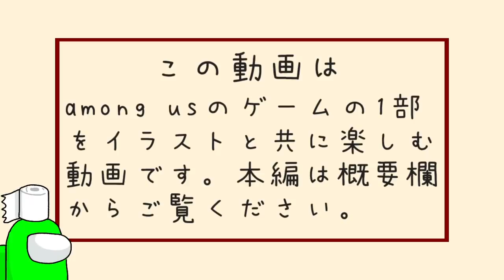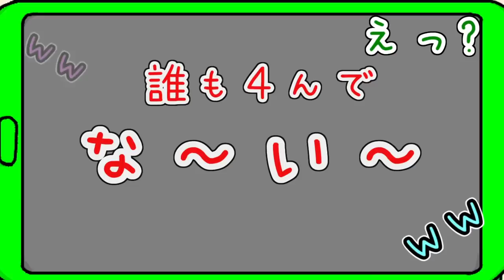【手描きAmong Us】高田村の高齢化/しんたろーの一騎打ち【切り抜き】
高田村は超高齢化村だった…ヤング組の中野あるま君、しんたろーくん、ふじみや君を入れてもカバーしきれない高齢化の波にリスナーは耐えきれるのだろうか。そして、なんでGENさんだけ違和感がないのだろうか…

高田健志
めーや
GEN
プテラたかはし
中野あるま
羊飼いK
おらふくん
しんたろー
ふじみや
おまおじ
maYuko